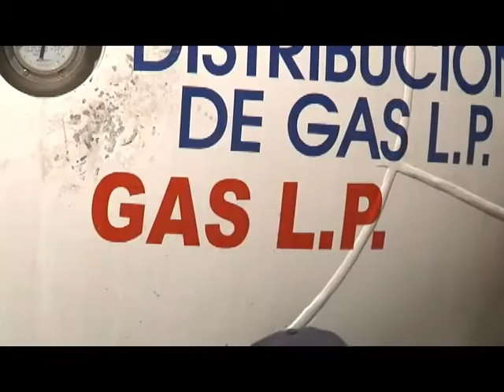AUMENTO TARIFAS CFE Y GAS LP